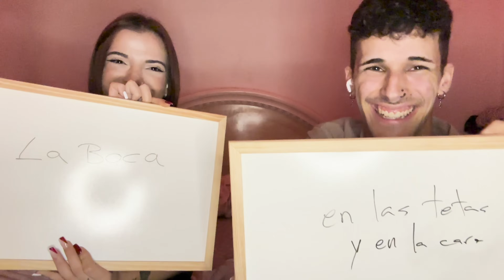HABITOS CON FLAMEPAIR “ SI NO ME LA METE POR DETRAS NO ES UN BUEN POLVO”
Hoy toca entrevistar a  FLAMEPAIR.

Hurra!